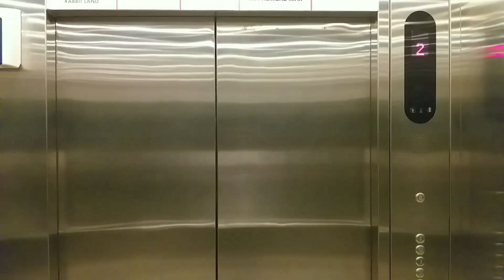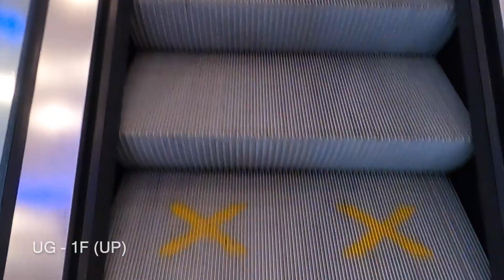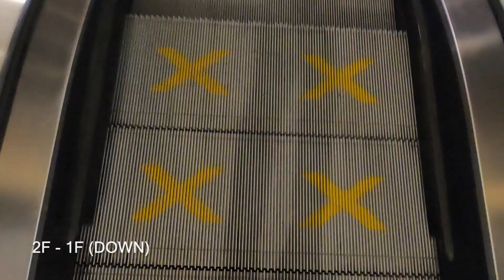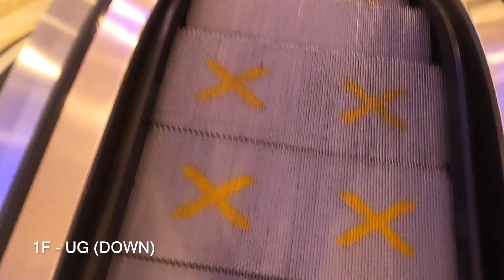Schindler 9300 AE Escalators at Kuningan City, Jakarta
Building Information
Name: Kuningan City
Address: 18, Professor Doctor Satrio Rd, Kuningan, Setiabudi, South Jakarta, Jakarta 12940, Indonesia

Escalator Information
Brand: Schindler
Model: 9300 AE
Step: Aluminium (Natural finish)
Comb: Aluminium (natural finish)
Floor cover: Aluminium (lined pattern)
Balustrade: E-type
Skirt lighting: *Not available*
Comb lighting: *Not available*
Step gap lighting: Yes
Handrail: Black
Skirt panel: Sheet steel (black anti-friction)
Year of installed: 2010
Installed by: PT. Berca Schindler Lifts
Floor: GF-UG, UG-1, 1-2 (vice versa)
History: Original